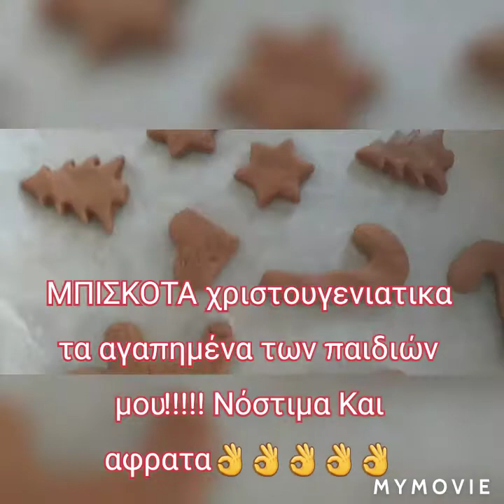ΜΠΙΣΚΟΤΑ χριστουγενιατικα της Αντρης 👌👌